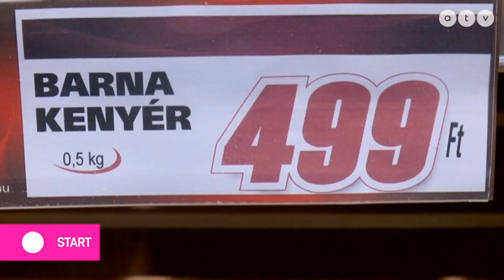KSH: 40%-ot drágultak az élelmiszerek, G7: Több, mint 50%-ot drágultak az élelmiszerek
Az ATV Start vendégei Jandó Zoltán újságíró, G7 és Egri Gábor elnök, Független Benzinkutak Szövetsége.